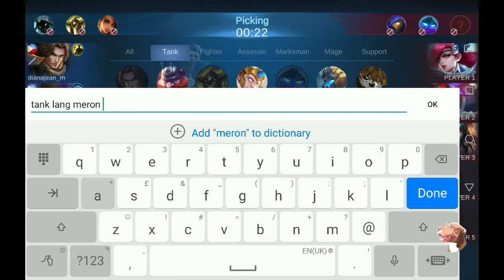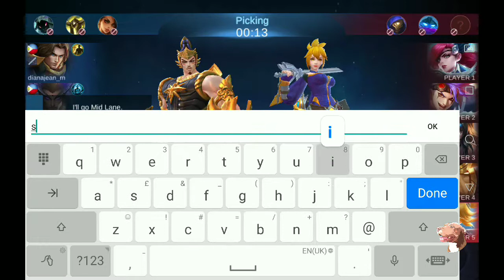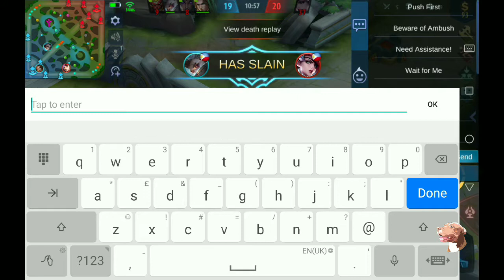MVP Hylos? Maliit na Bagay Lang to Par (MLBB 108)